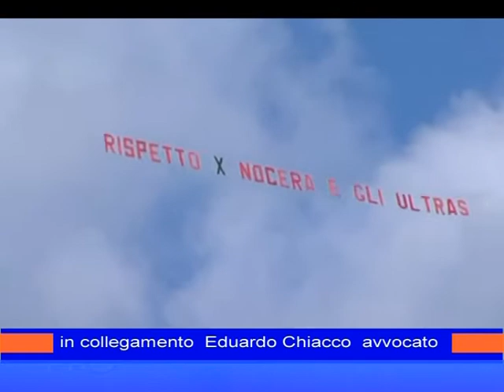chiacco 10 novembre